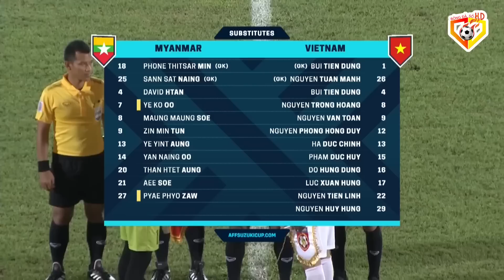🟣VIỆT NAM - MYANMAR | TRÒ THẦY PARK GIÁNG CÚ ĐẤM TRỜI GIÁNG KHIẾN ĐỐI THỦ CHOÁNG VÁNG